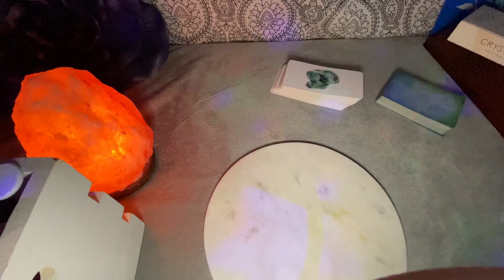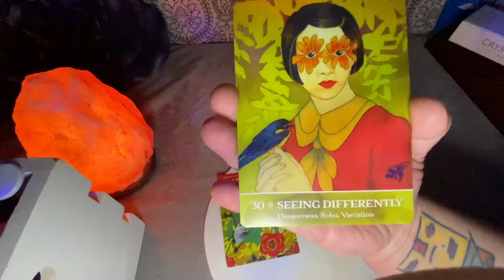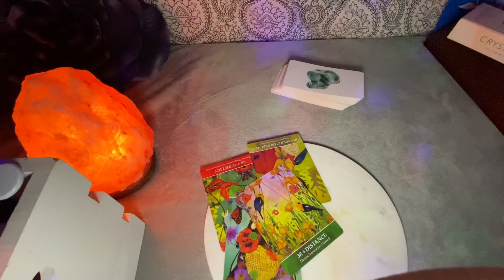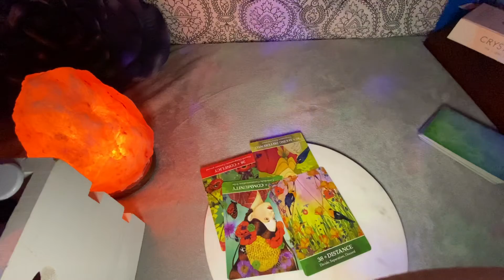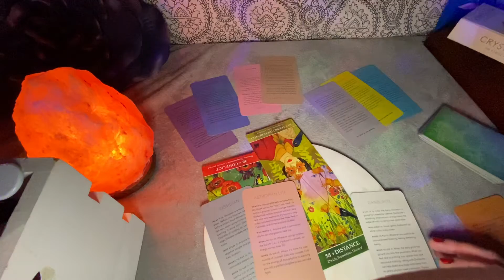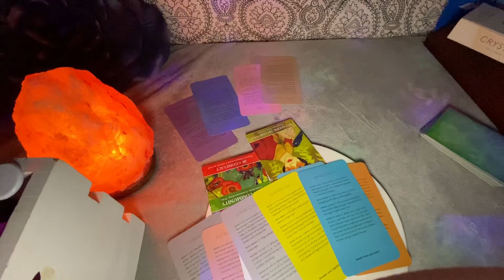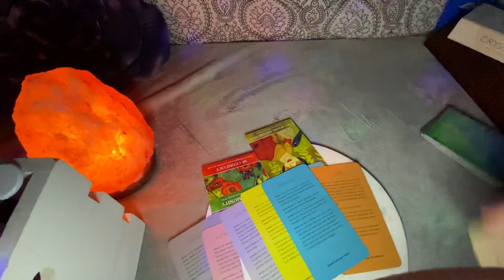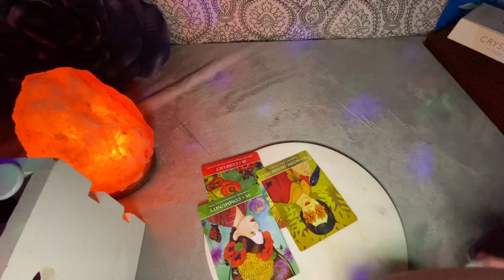Aries Mid October 2020 Channeling and Reading 🌟